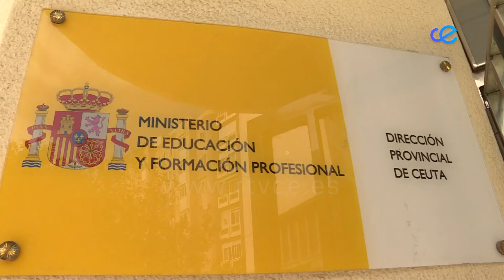Caballa tilda de "fraude de ley" la situación de los interinos de Educación en Ceuta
Caballas ha emitido una dura crítica a la ley que va a aprobar el Gobierno para evitar la temporalidad de los interinos de la Administración Pública. Además, pone el foco en estos trabajadores de la Educación en Ceuta, cuya situación tilda de "fraude de ley", y para los que exige que se le blinde unas condiciones laborales de acuerdo a su aportación al sistema.